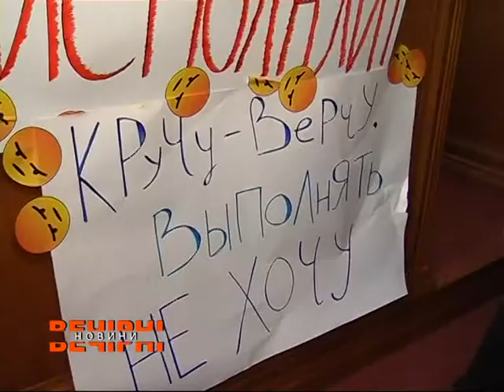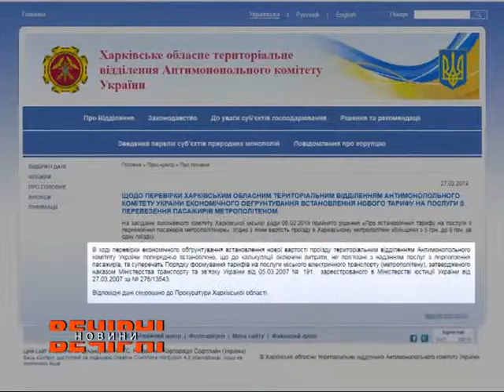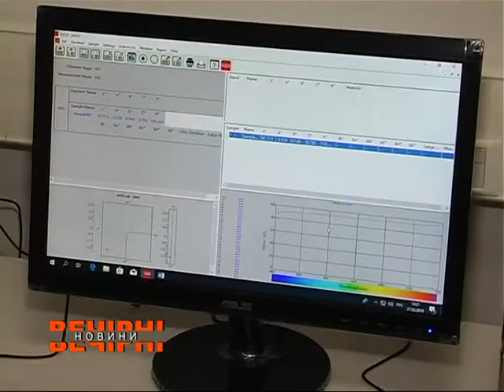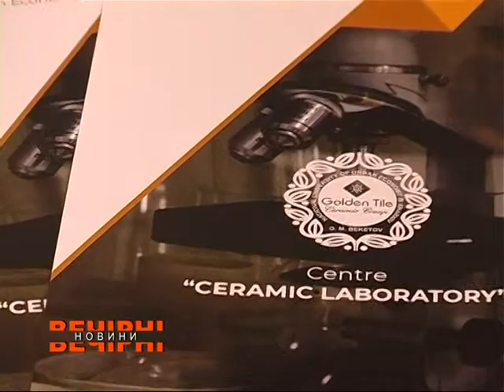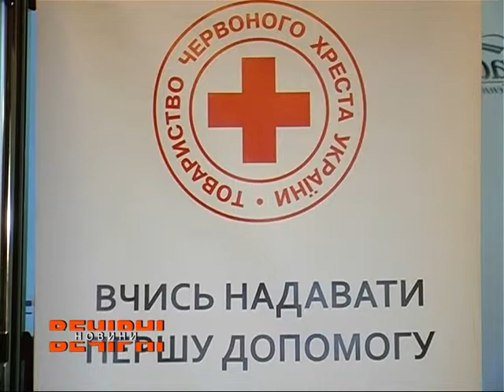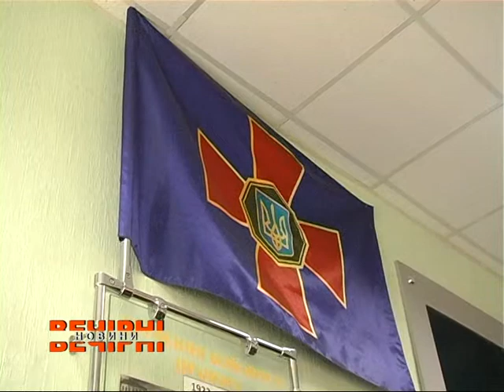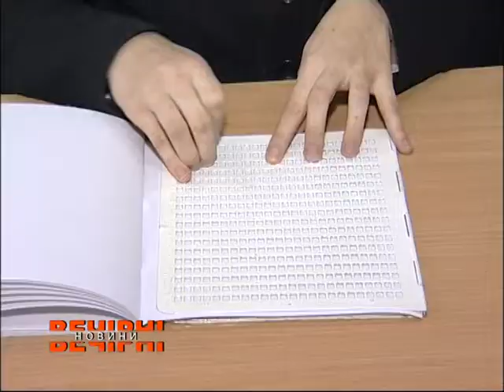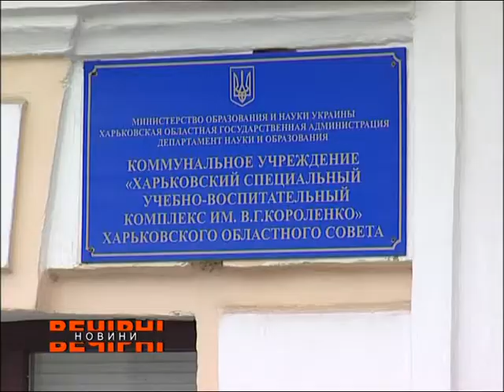ВЕЧІРНІ НОВИНИ (ефір від 27.02.2019)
Дивіться у випуску:
*Активісти пікетували сесію Харківської міськради
*Юлія Світлична відкрила нову лабораторію у Харківському національному університеті міського господарства
*Глава області про зустріч із директором ЄБРР
*Пільговий період розмитнення автівок на єврономерах – сплинув

*У Харкові відбулось засідання правління обласної організації Товариства Червоного Хреста
*У Харкові відбувся семінар для викладачів предмету «Захист Вітчизни»
*Діти із вадами зору вийшли на новий рівень навчання